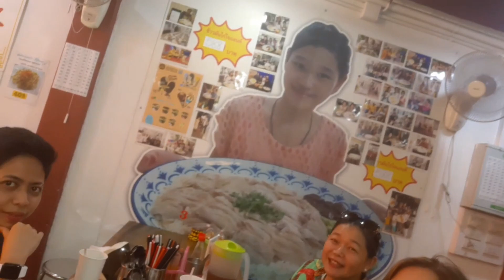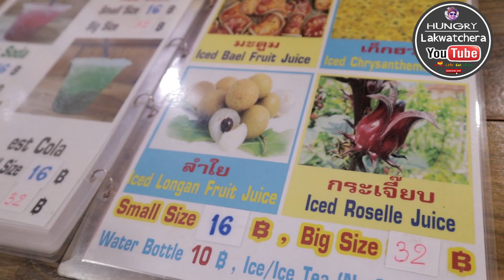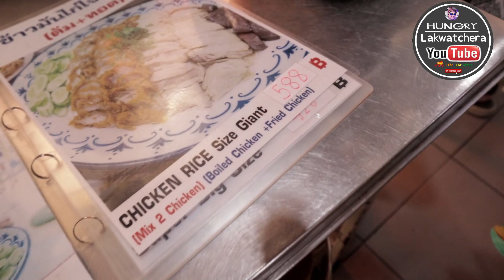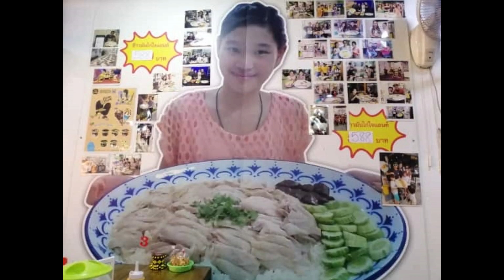BANGKOK STREET FOOD - SRI LEUNG POCHANA The Biggest 3kg Chicken Rice Dish in Bangkok city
Sri Leung Phochana Is an old restaurant almost 40 years old in Saphan Khwai area..  We ordered  Chicken Rice  Packed with boiled, grilled and fried chicken on a big plate for only 588baht..The chicken was soft without smell and the rice was very delicious. Super bait nung owner habang kumakain kami nasa table sila at nag papa interview..We are grateful for their super-level service, One of my Best foodie experience in Bangkok..The most convenient way to travel is by using the BTS skytrain to get off at Saphan Khwai Station, Exit 2, and walk a short distance.The most famous menu is the Giant Chicken Rice. kung gusto mo kumain for free ubusin mo mag isa un big plate for 1 hour , you don't have to pay na..hehehehe